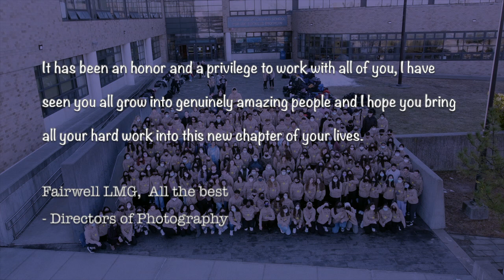LMGHS Class of 2022 Graduation Video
Congratulations seniors, you did it!!
I want everyone to know that I put this video together and uploaded exactly 14 days from graduation. The amount of times I've watched this in anticipation of graduation is insane. I wish you all nothing but the best and maybe I'll pass this account down to a responsible rising senior. But for now, enjoy your summer, stay safe and have fun in college.

Much love,
- Anton | LMG Former Director of sound, lighting, engineering, technology, photography & yearbook and backstage management operations. (yes this is this long as a joke)